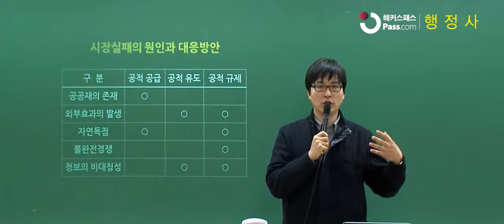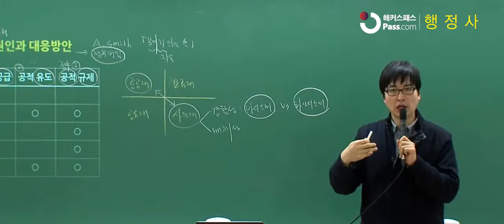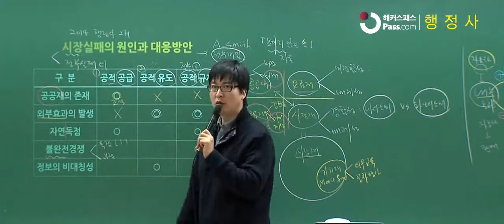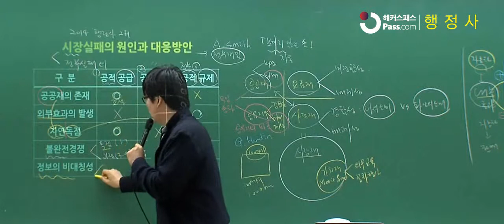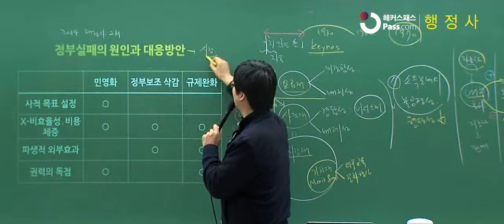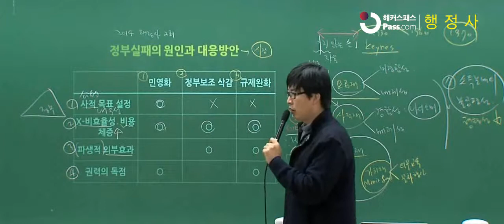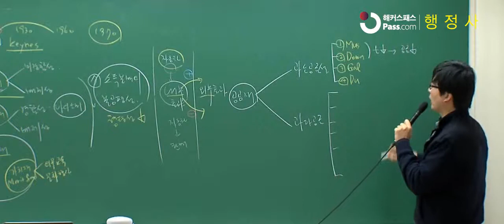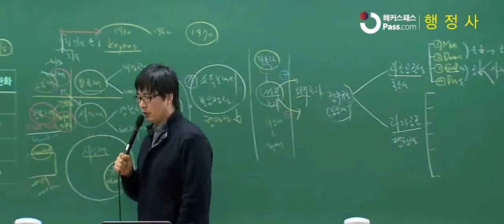행정사 해커스 2014 행정사 심화이론 행정학 서현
해커스 스타교수진 2014 최신 동영상강의 보기